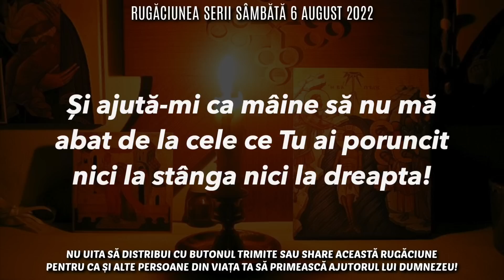Rugăciunea Serii Sâmbătă 6 August 2022 🙏 Rugăciune Scurtă Pentru O Noapte Liniștită